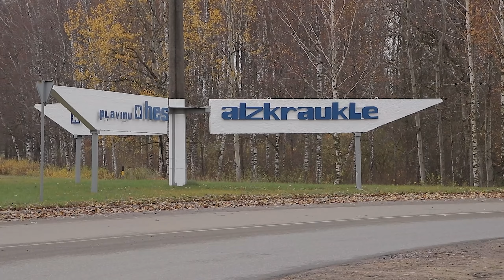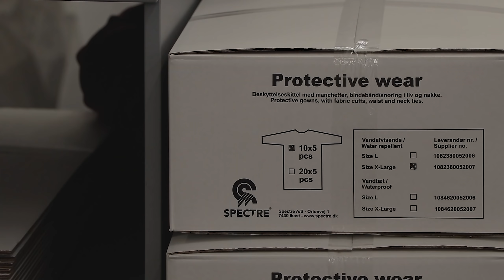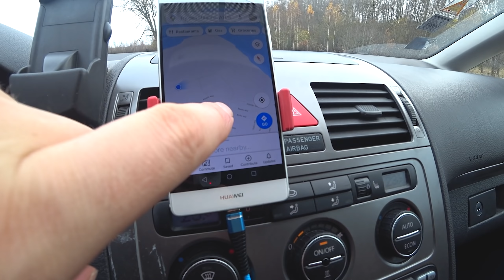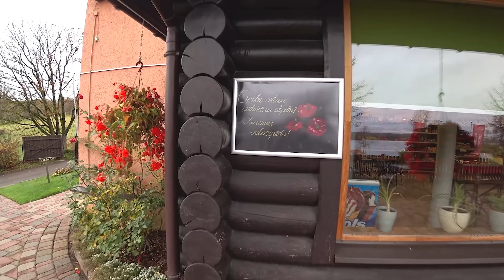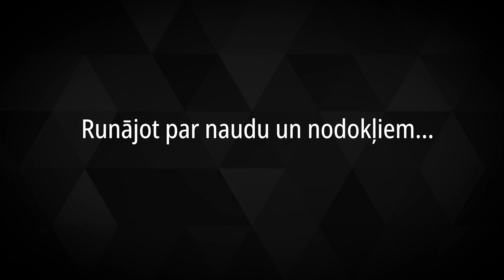Braucam filmēt uz Aizkraukli ar Ozzy Channel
Jauns video! Šoreiz par to kā ar kolēģi Oskaru jeb Ozzy Cahnnel devāmies uz uzņēmumu Aizkrauklē, lai filmētu Jeruzālemes dejas izaicinājumu. Video nobeigumā neliels monologs par to, kā valsts centīses iznīdēt Latvijas mazos uzņēmumus kāds ir gan man, gan Oskaram